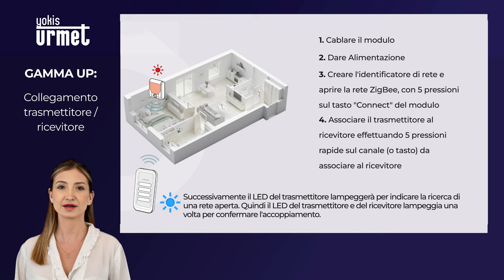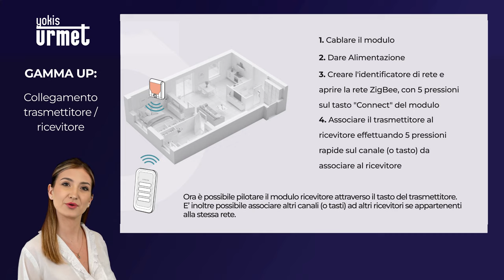Connessione trasmettitore e ricevitore Zigbee ricevitore senza rete Gamma UP